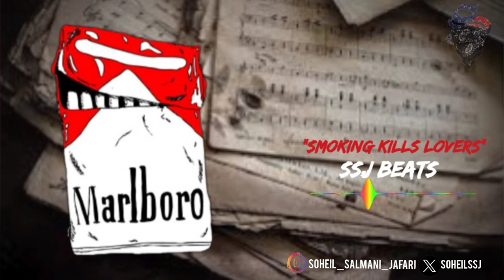[FREE] “ Smoking kills lovers ” Trap beat, guitar Beat, thedon Beat (SSJBeats)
o=o=o=o=o=o=o=o=o=o=o=o=o=o=o=o=o=o=o=o=o=o=o=o=o=o

Free beats, You can use the beats for profit use and I love that but any use of our [FREE] beats REQUIRE CREDIT IN THE TITLE (Prod. by SSJ Beats) and tag me on all social platforms and If you need Mix and Mastering, You can give me message and I’ll help you.